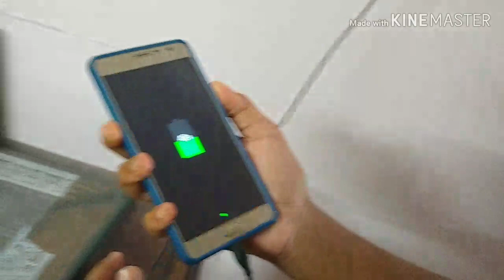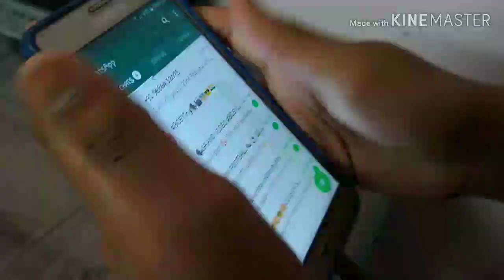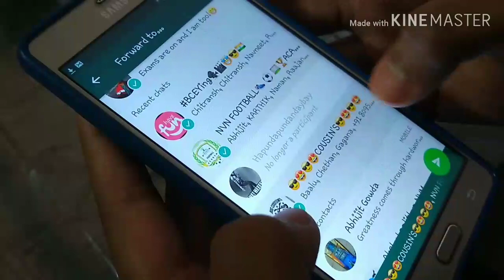WhatsApp TROUBLE!! | Ft. Vai Bro, Chitransh | RANK📞💡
Hey guys!!! This is RANK!!! We are back with another BLOCKBUSTER!